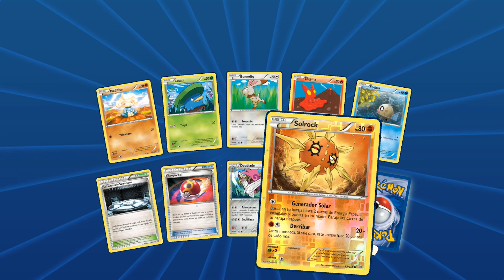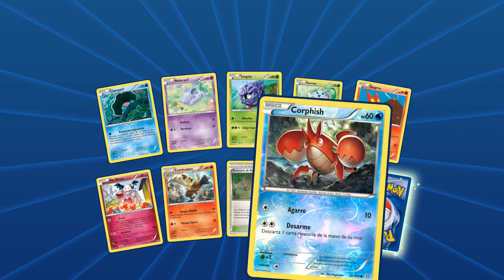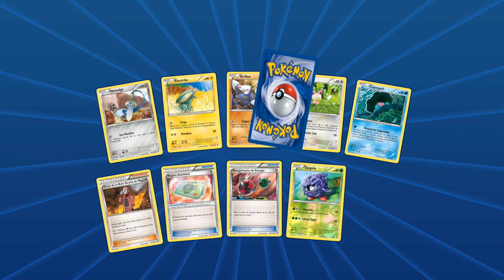Pokémon Trading Card Game Online: Pack Opening (100 Packs) (85)